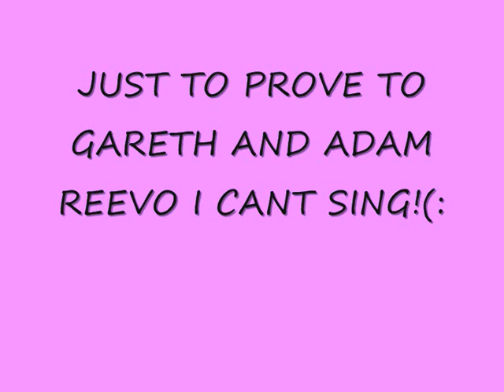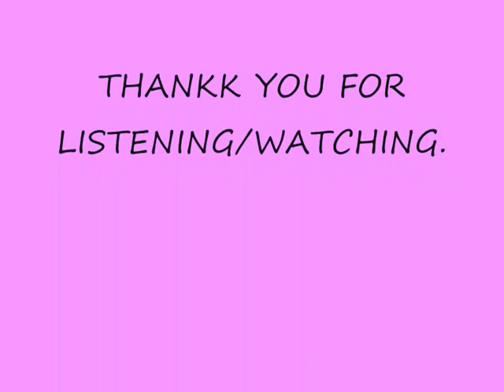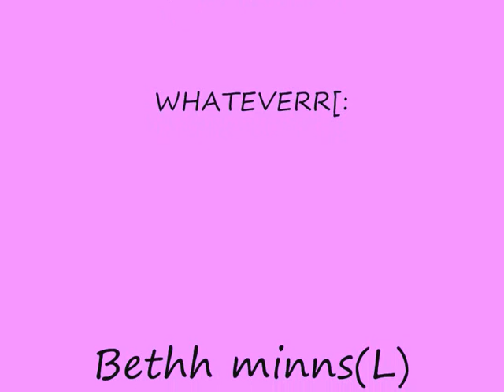I CANT SING. FACT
gareth; here but i cant sing :D